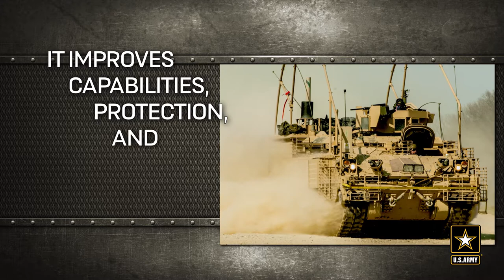The Army's new Armored Multi-Purpose Vehicle (AMPV)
The U.S. Army Futures Command’s Next Generation of Combat Vehicles Cross-Functional Team (NGCV-CFT) is on the move.

The new Armored Multi-Purpose Vehicle (AMPV) will soon be fielded by Armored Brigade Combat Teams across the U.S. Army. The replacement for the Vietnam-era M113 Armored Personal Carrier, the AMPV improves capabilities, protection and tempo. This modern, highly flexible vehicle adapts to a variety of missions -- including mortar carrier, medical evacuation and treatment, Mission Command as well as general purpose use.  The AMPV has been tested by Soldiers, approved by Soldiers and wanted by Soldiers looking to the future. But the time is now.

“The AMVP isn’t fancy but it is tough,” said Maj. Gen. Ross Coffman, the NGCV-CFT’s director. “It’s just a metal box designed to protect our Soldiers and keep pace with our killing systems.”